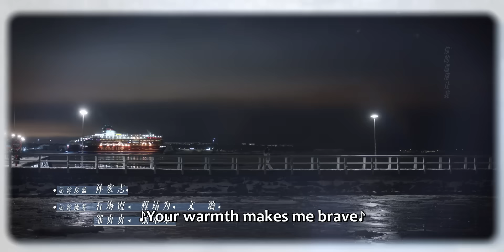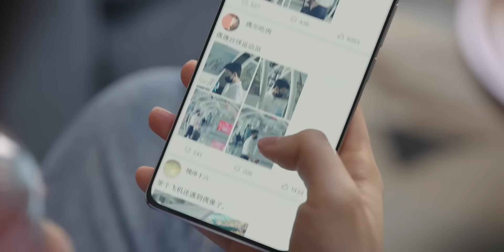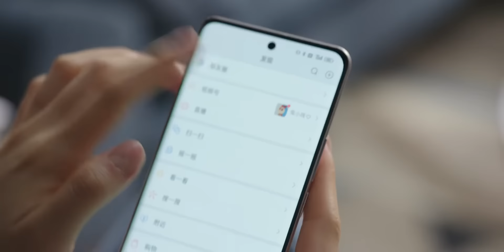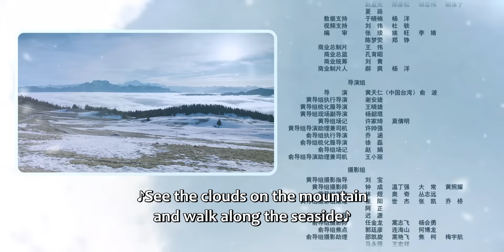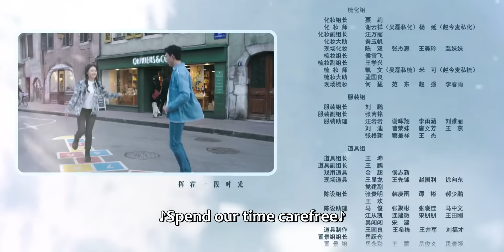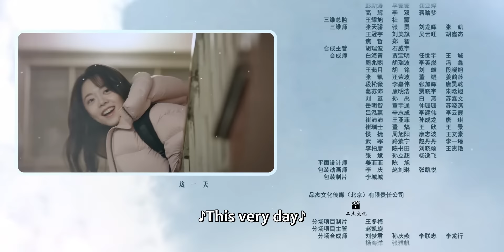ENG SUB | Amidst a Snowstorm of Love | EP22 | 在暴雪时分 | Wu Lei, Zhao Jinmai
Former professional snooker genius Lin Yiyang met the popular nine-ball player Yin Guo on a rare snowstorm night. With the help of Yin Guo's cousin, they got to know each other. Lin Yiyang was once a famous snooker genius, in a match he unintentionally offended the judge due to the objection of penalty. He was unsatisfied with the judgment and announced his retirement directly. As a result, he quit the professional snooker. Yin Guo's appearance changed his life, he fell love in with Yin Guo. With Yin Guo’s help, Lin Yiyang returned to the snooker court. Finally, they made great achievements in the career and contributed to the professional billiards. Moreover, they collaborated with coaches and teammates to promote the development of public fitness billiards projects.
【Starring】Wu Lei, Zhao Jinmai, Wang Xingyue, Chen Jingke, Ding Xiaoying

Native Title: 在暴雪时分
Also Known As: During the Snowstorm , In the Middle of a Blizard , Zai Bao Xue Shi Fen , 在暴雪時分
Director: Tien Jen Huang, Yu Bo
Genres: Romance, Sports
Drama: Amidst a Snowstorm of Love
Country: China
Episodes: 32
Original Network: Tencent Video
Duration: 45 min.